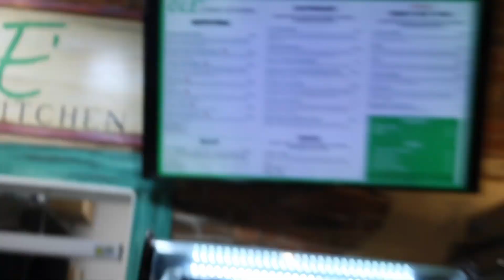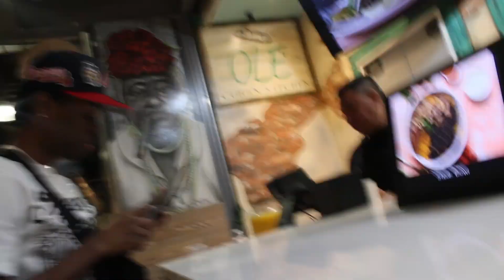Atlanta Vlog #9 | Ponce City Market | Pictures| Food Court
Atlanta definitely had a vibe going at ponce city market

I won’t be leaving pocket fam ever agin im here for good. 🗣️🦦
- Edited By: FrankTheGoat

Welcome To PocketFam
I consider anybody that stop by to watch me is FAMILY 😎💙